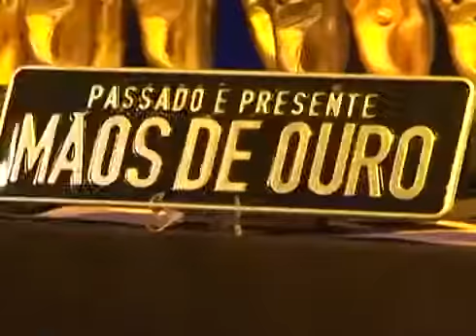Nandho Brandão - Mãos de Ouro e Destaque 2015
Renomado Hair Stylist Visagista, com mais de 9 anos de mercado, formado nas melhores escolas nacionais e internacionais.